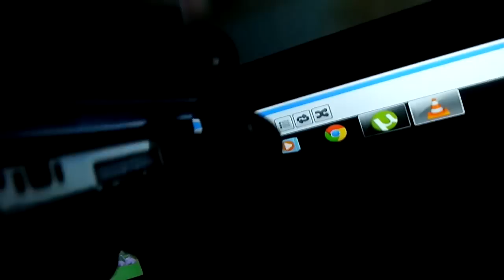[LIVE!!] Shiny Mienfoo in Pokémon White 2!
Shiny Mienfoo! And it's Adamant too!